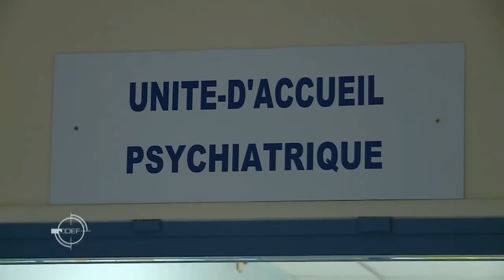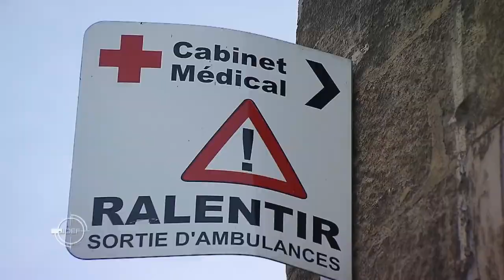Attentats islamistes (13 novembre 2015)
France : le 13 novembre 2015, une série de sept attaques, à Paris et en Seine-Saint-Denis, perpétrée par au moins dix terroristes avec au moins une vingtaine de complices, provoque la mort de 130 personnes et fait 413 blessés, dont 99 dans un état très grave. Les tueries sont revendiquées par l’État islamique.